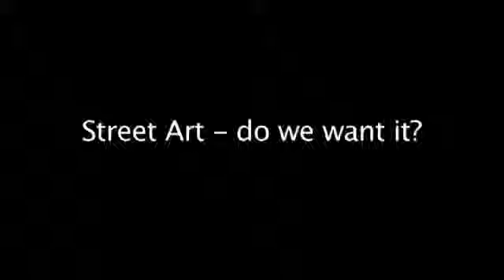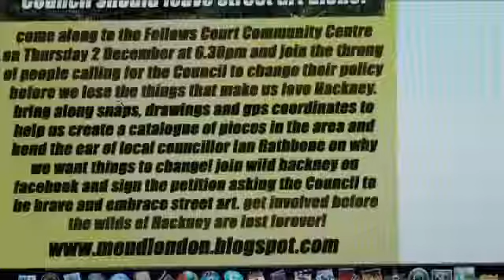DYH 2012 Street Art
Discover Young Hackney is an annual youth arts and culture festival for 13-19 year olds during February